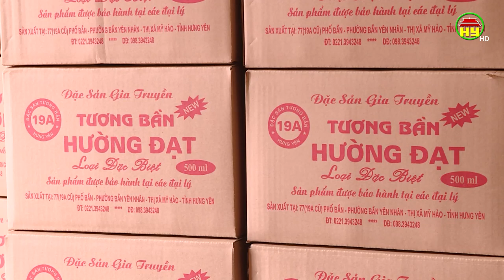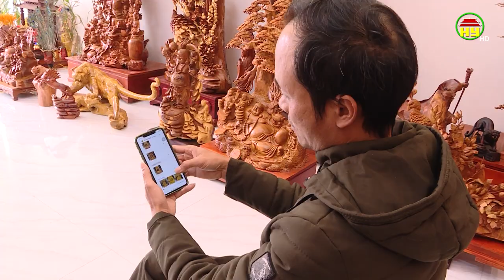Làng nghề tại Mỹ Hào chuẩn bị hàng phục vụ Tết